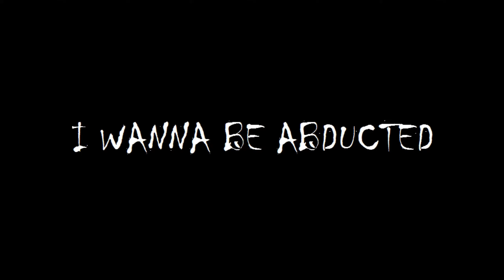I Wanna be the Abducted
There is many dislikes at my channel has appeared recently. This obnoxious action was made by a cheater, that has been revealed and exposed by me with evidences. And all these actions now is his petty and pity revenge, that he performing toward with an offensive messages in my PM via fake accounts as coward. Ignore that.
В последнее время на канале появляется много дизлайков. Это дело рук одного читера, которого я лично выявил и разоблачил c доказательной базой. Сии деяния -- его мелкая и ничтожная месть, в купе с оскорбительными постами мне в личку, что он трусливо мне шлёт из-под фейков. Игнорируйте это.

1 of reasons why socialism is better, no copyrights.